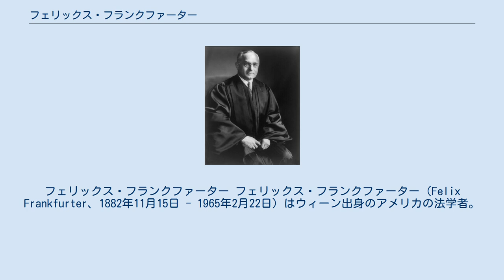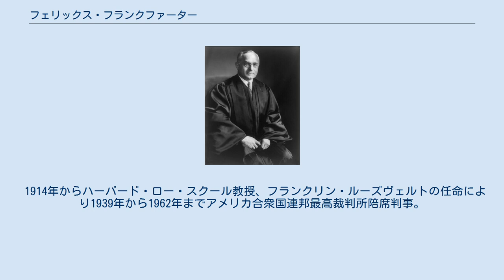フェリックス・フランクファーター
フェリックス・フランクファーター フェリックス・フランクファーター（Felix Frankfurter、1882年11月15日 - 1965年2月22日）はウィーン出身のアメリカの法学者。
フェーリクス・フランクフルターとも表記される。
 立法部の判断を尊重する、司法抑制の立場を取った。
 全国戦時労働委員会、全国戦時労働政策委員会 (War Labor Policies Board)でのフランクファーターの貢献により八時間労働制の普及に一定の成果が出た。
 オーストリアのウィーンでユダヤ系の家庭に生まれる。
1894年に家族でアメリカ合衆国に移住。
ニューヨーク市マンハッタンのロウアー・イースト・サイドで育つ。
 ニューヨーク市立大学シティカレッジ卒業後、 ニュー・ヨーク市の公共賃貸住宅部門で働き、ロー・スクール進学のための学費を稼いだ。
カレッジ卒業からほどなくしてハーバード・ロー・スクールに入学。
ハーバード修了後、民間で短期間働いた後、ヘンリー・スティムソンのもとで assistant U.S. attorney として従事。
 1914年からハーバード・ロー・スクール教授、フランクリン・ルーズヴェルトの任命により1939年から1962年までアメリカ合衆国連邦最高裁判所陪席判事。
 ^ a b c d e f g h History of the Federal Judiciary The Rosenberg Trial ^ David R. Roediger and Philip Sheldon Foner, Our Own Time: A History of American Labor and the Working Day, 1989, p.203